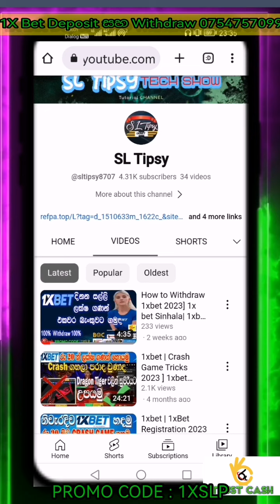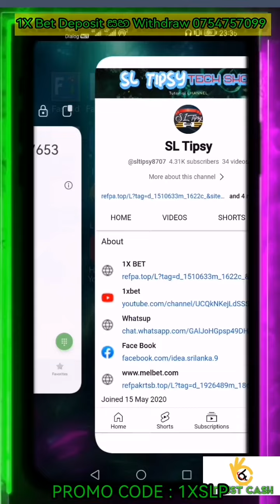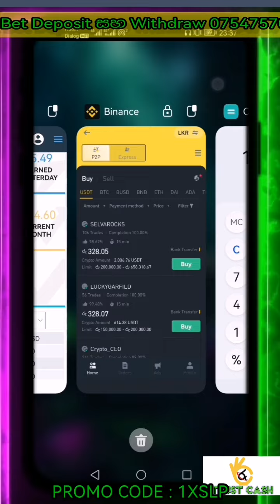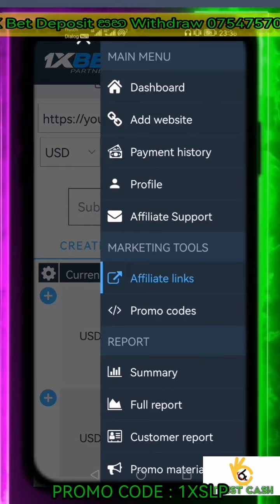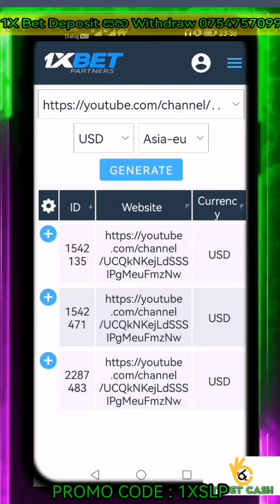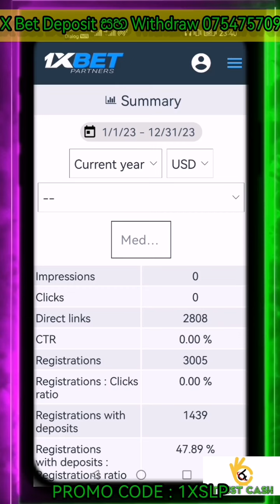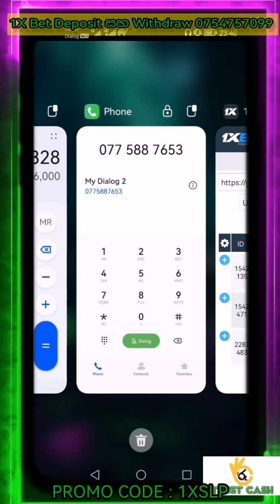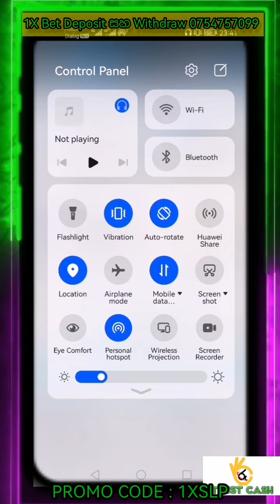How to register 1x Bet Partner program 2023 ] 1xbet Sinhala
1xbet
cricket betting football betting
make money online fast
1xbet sinhala
betting sinhala betting websites
1xbet bangla tutorial
football betting strategy
1xbet casino sinhala
1xbet tricks
1x bet hack
1xbet tutorial english
1xbet tutorial english european betting
sports betting
1xbet bonus use
how to earn money watching youtube videos
1xbet registration
1xbet register
1xbet registration sinhala
1xbet register sinhala
1xbet app registration
Create 1xbet accounts
1xbet account create
create account 1xbet Open 1xbet account
1xbet account open
How to bet 1xbet 1xbet sinhala
1xbet cricket betting
football betting
1xbet sinhala
1xbet Sinhala tutorial
1xbet casino sinhala
1xbet tricks
make money online easy
1x bet hack
sports betting
1xbet bonus use how to
earn online money
sinhala
dropshiping
beting
1xBet Sinhala
2022